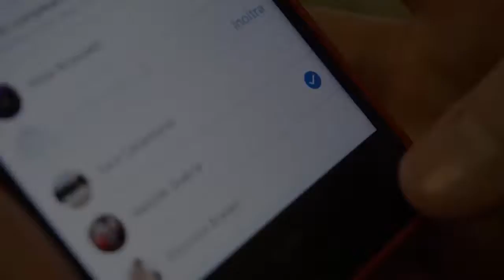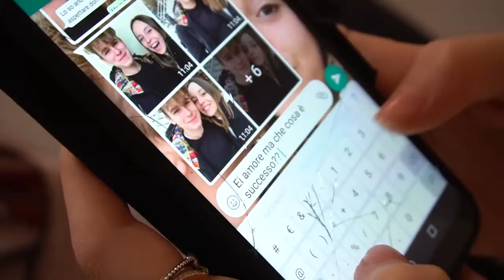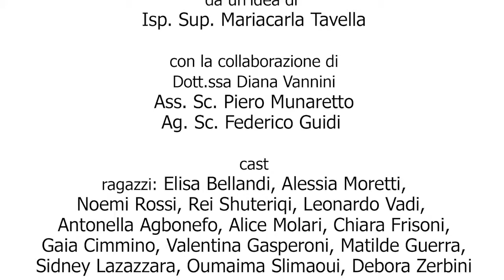speciale sei tu, non le tue foto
vi sara di insegnamento